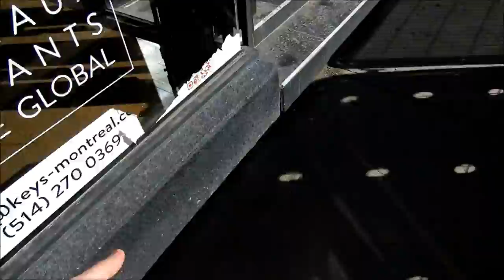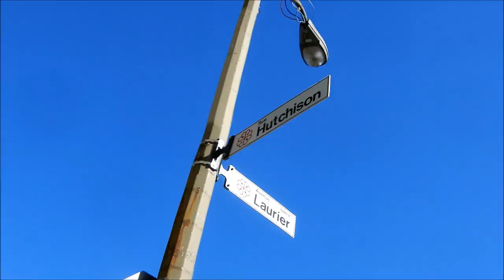( LANGUAGE ) WALKING AROUND THE OUTREMONT BOROUGH OF MONTREAL - 05-29-18